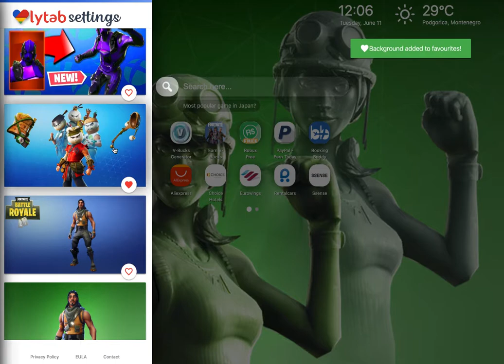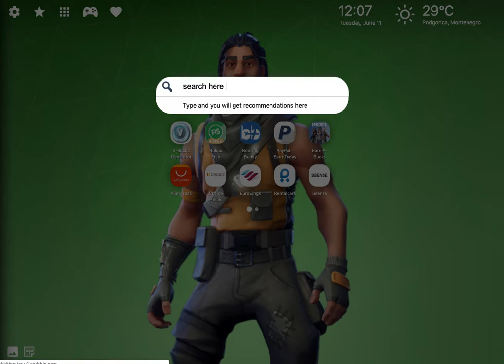Fortnite Leaked Skins 2019 Wallpapers HD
Fortnite Leaked Skins 2019 Wallpapers HD extension by LovelyTab. Install it for the greatest browsing experience. Open interesting news, facts and play games for free while enjoying your favorite HD Theme and Wallpapers.

HOW TO USE:

- This Fortnite New Skins Wallpapers extension is so simple and just by clicking on Add to chrome – it will be added automatically.

FEATURES:

- Bookmark favorite websites with just one click with our new Leaked New Fortnite Skins Theme extension.
- Read related news and interesting facts - Fortnite New Skins Wallpapers  extension allows you to customize and add/remove these options

Fortnite Leaked,2019 Wallpapers HD,Fortnite,Fortnite Leaked Skins 2019,Fortnite Leaked Skins 2019 Wallpapers,Wallpapers,Leaked New Fortnite Skins,Fortnite New Skins Wallpapers